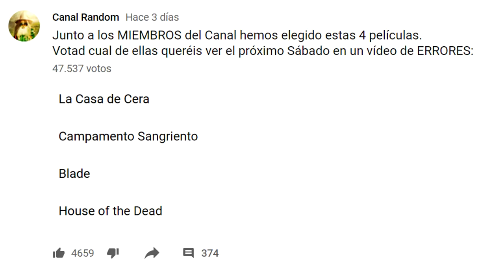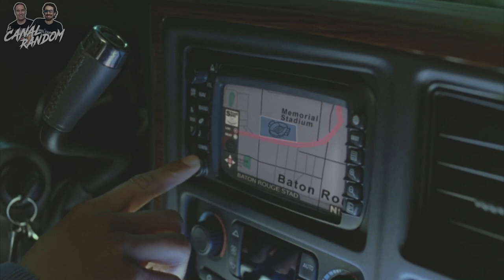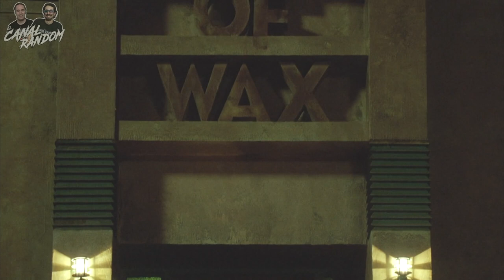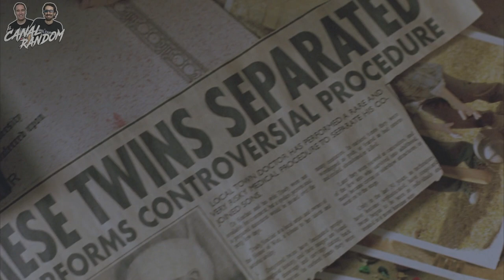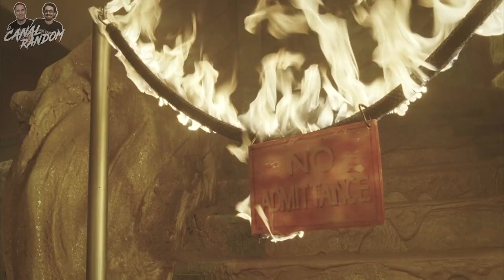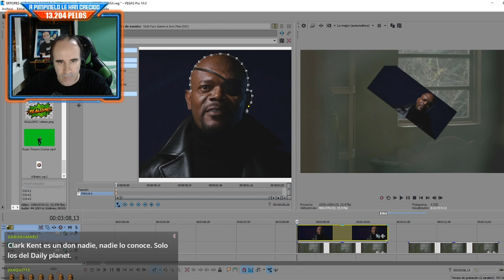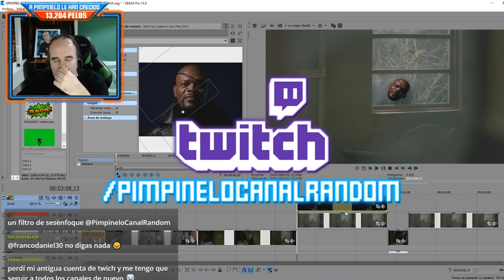LA CASA de CERA | RESUMEN y ERRORES - HOUSE of WAX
Hoy os traemos uno de los vídeos más solicitados en el Canal, LA CASA de CERA / HOUSE of WAX

ERRORES de Películas LA CASA de CERA Crítica y Resumen HOUSE of WAX